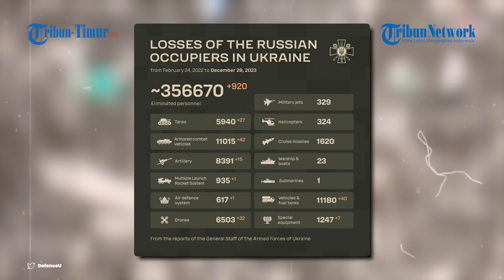Pasukan Terjun Payung Kostroma Gagalkan Upaya Drone Serang Milik Ukraina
TRIBUN-TIMUR.COM - Konflik yang melibatkan dua negara bekas Uni Soviet sampai saat ini belum mereda.

Aksi saling balas serangan antara dua kubu Rusia dan Ukraina terus berlanjut.

Terbaru, sebuah rekaman yang diunggah di akun Telegram @mod_russia pada Rabu (27/12/2023) menampilkan upaya serangan drone milik militer Ukraina yang digagalkan tentara Rusia.

Naskah: Memet Gunawan/Nurul Arifah S. Torro (Mahasiswa Magang Universitas Hasanuddin)
VO: Nurul Arifah S. Torro (Mahasiswa Magang Universitas Hasanuddin)
VP: Asrul